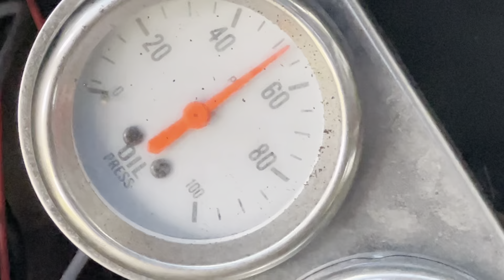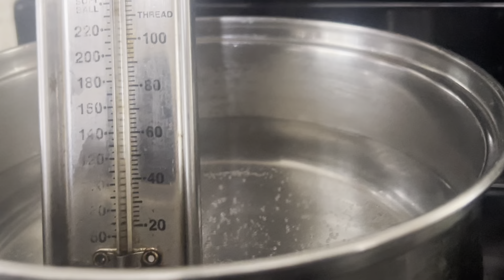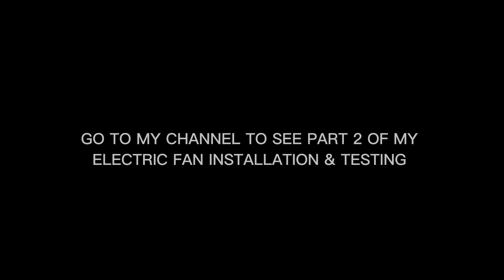MONTE CARLO SS GETS ELECTRIC COOLING FANS | INSTALL, TEST & WIRING |(PART 1)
First time wiring up electric cooling fans.

I hope this video helps someone.